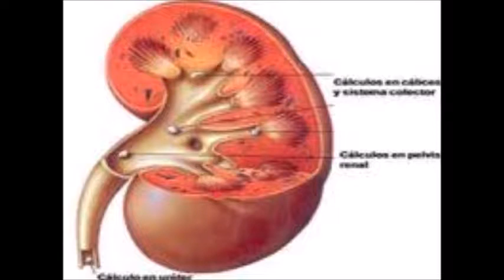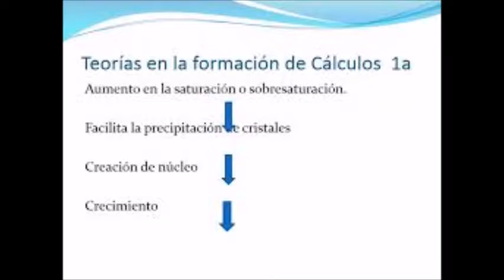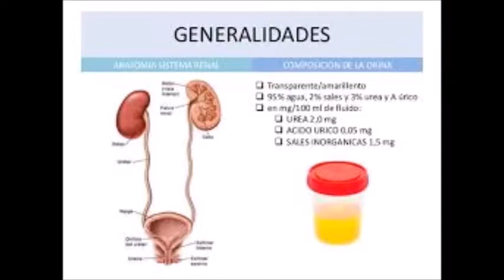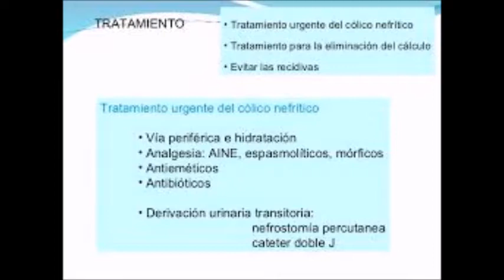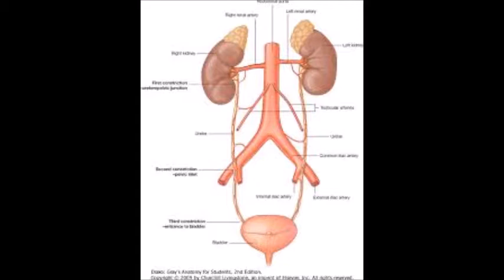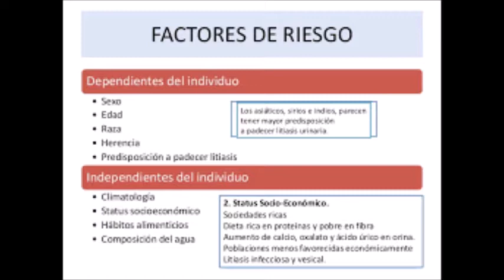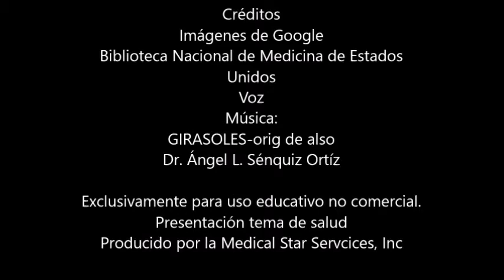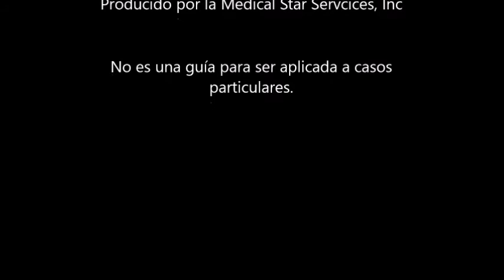UROLITIASIS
Descripción de los síntomas y qué debe hacer.
Angel L. Sénquiz Ortiz MD, FAAP